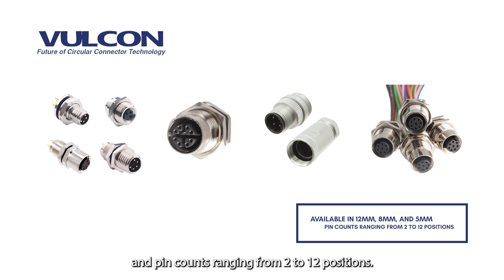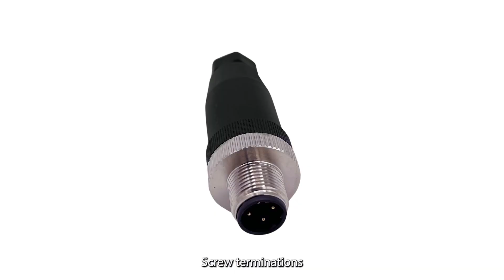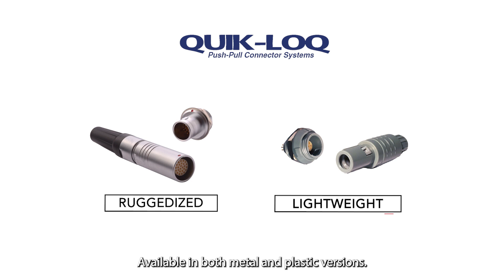NorComp Circular Connectors | Heilind Electronics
Heilind is a certified distributor of NorComp harsh-environment-ready circular connectors.